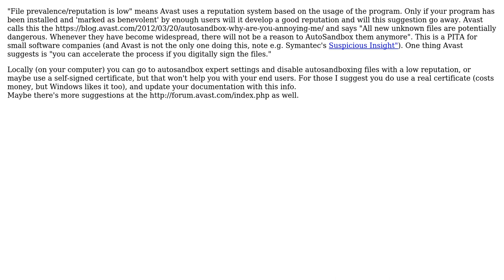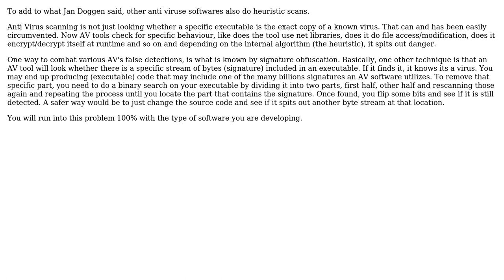Software Engineering: How to prevent my executable being treated from AV like bad or virus?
With thanks & praise to God, and with thanks to the many people who have made this project possible! | Content (except music & images) licensed under CC BY-SA | Music | Images & others | With thanks to user Just a thought... user Jan Doggen user gnat user Deele and the Stack Exchange Network Trademarks are property of their respective owners. You are responsible for your own actions.